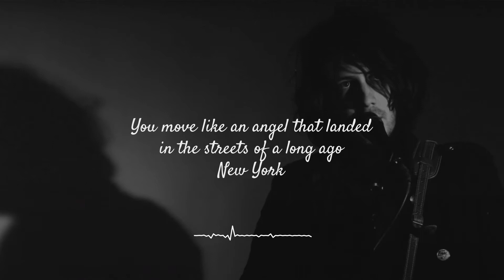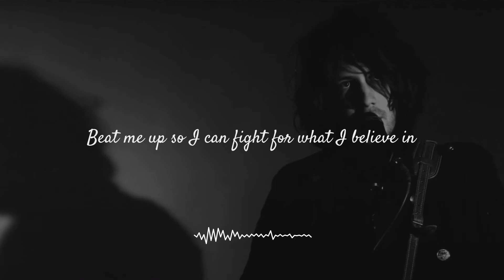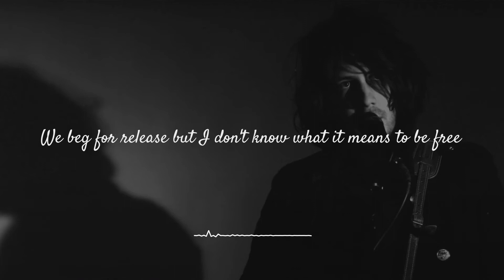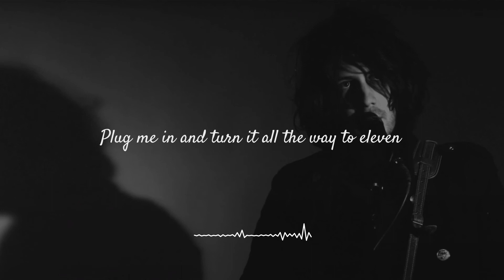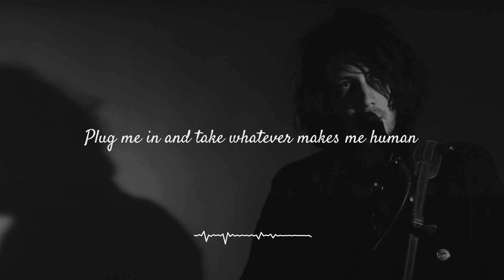Artificial Paradise - Vlad Holiday (Lyrics)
Artificial Paradise Lyrics

[Verse 1]
Nobody cares for any bit of honesty
But you girl
You move like an angel that landed in the streets of a long ago New York

Oh, can you keep a secret
Kinda wanna taste it
Give me artificial paradise

[Chorus 1]
Numb me ‘till I feel emotion
Beat me up so I can fight for what I believe in
Trip me so I fall all the way up to heaven
Plug me in and take whatever makes me human

[Verse 2]
We're falling asleep and nobody’s fighting it, anymore
We beg for release but I don't know what it means to be free anymore

Wouldn't it be easy
Put me down and tease me

[Chorus 2]
Blind me so I see the beauty
Shut me up so I can finally sing your music
Plug me in and turn it all the way to eleven
Fuck me up and take whatever I’ve been given

[Outro]
Artificial, artificial paradise
Artificial, artificial paradise
Artificial, artificial paradise

Written By
Vlad Holiday